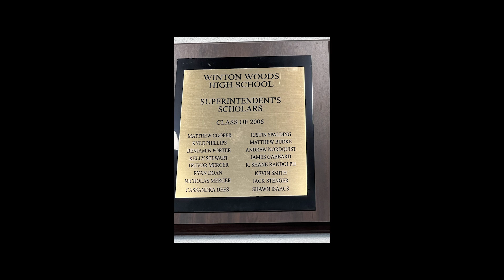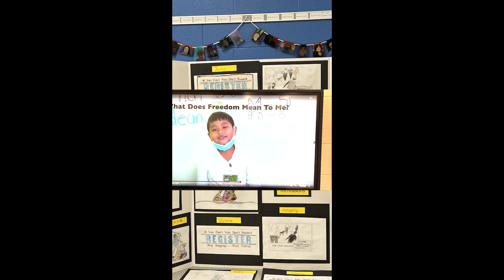Operation Levy Support: Winton Woods Levy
Producer: Sandra Dees